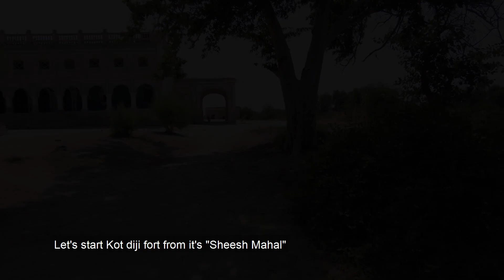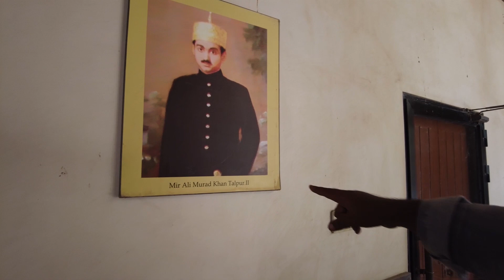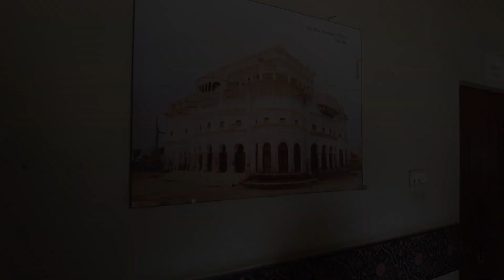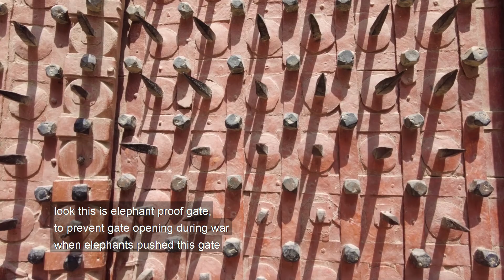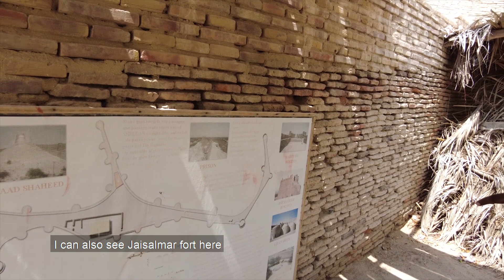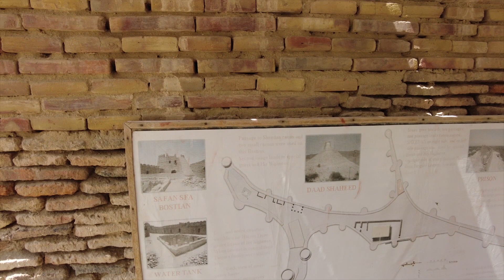Historical Kotdiji Fort | Talpur Dynasty | khairpur | sindh | Pakistan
Few days ago, I had a chance to visit a 300 years old fort located in KotDiji, district khairpur of Sindh, Pakistan. To my surprise, I found the fort well maintained and housekeep except sheesh mahal. This fact makes it worth visiting for history lovers and spending a quality time while roaming in the royal cantonment and residency built 300 years ago by Mir Sohrab khan Talpur. The fort has three main parts, all having big entrances with elephant proof gates. The royals resided in the third portion, the last and heighted portion of the fort. Imaginary pictures of Talpur rulers, their love with architecture are pasted on the walls in a room outside the fort.
Complete historical details in the video.